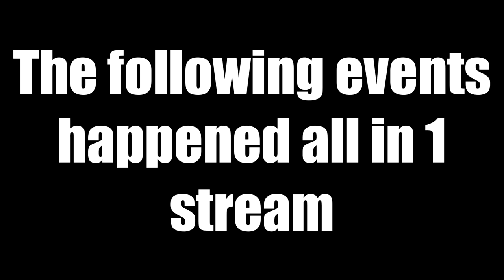COUNTER RAID JACKPOT | Rust Stream Highlights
Thank you guys so much for watching! I really do hope you enjoyed. Also, be sure to check out my partner in crimes Youtube channel (Pablo)

KiraTheFeared